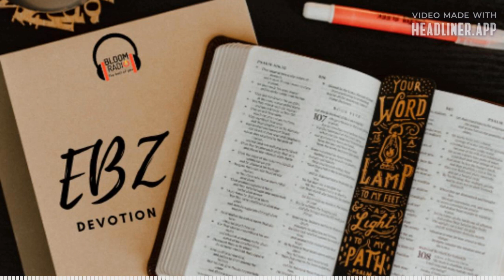January 30 - The Greater Call | Jason Ochola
Listen to the latest The Greater Call
(video made with @headlinervideo)